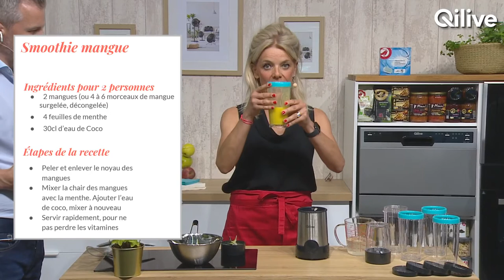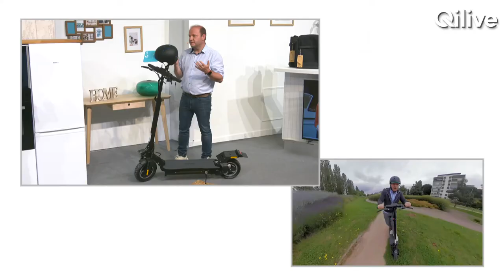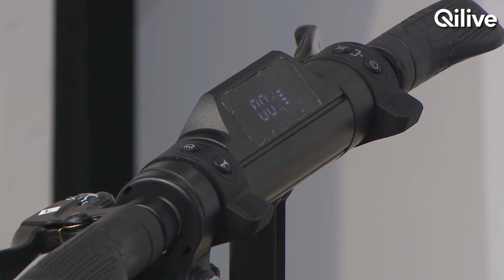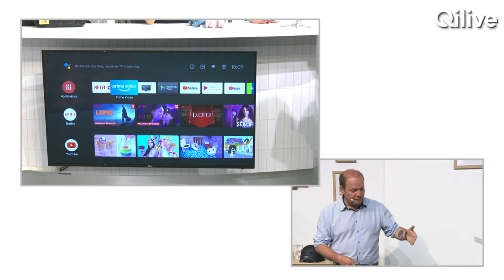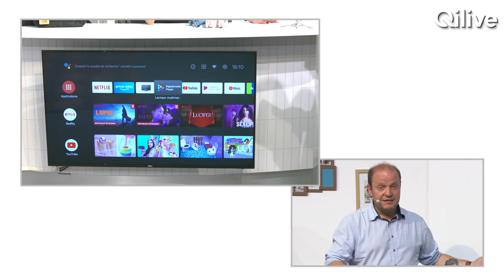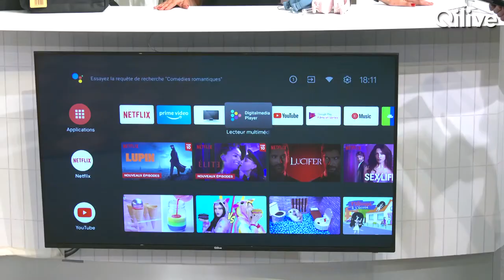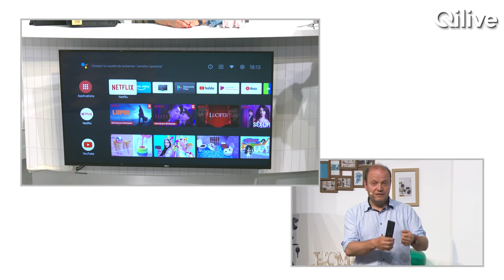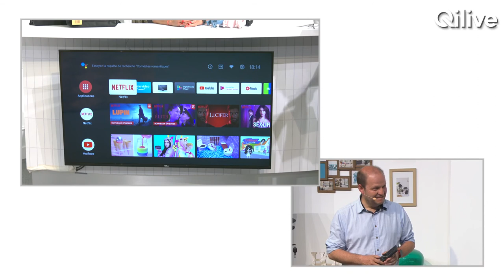Auchan Live Shopping - Qilive avec Nicolas Catard de TheGrandTest du 07/07/2021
Retrouvez le replay de notre Live Shopping du mercredi 7 juillet 2021 avec Nicolas Catard de TheGrandTest (@thegrandtest) pour une présentation de produits de notre marque Qilive by Auchan pour la maison et des produits High Tech !